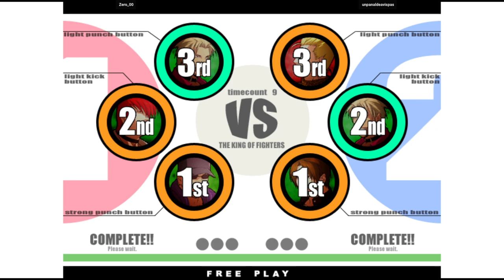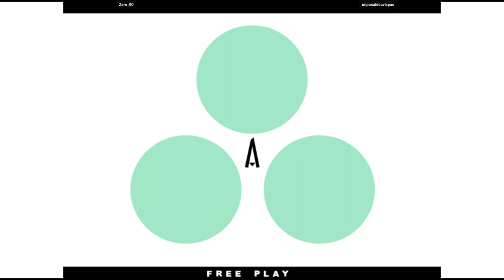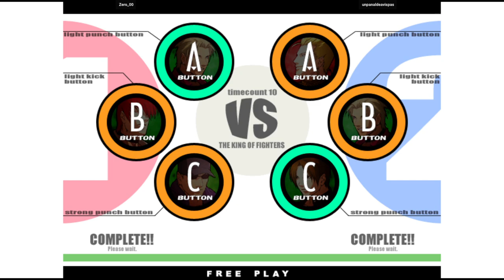KOF XI | Zero_00 VS unpanaldeavispas | 🇲🇽🇲🇽 Fightcade Flycast